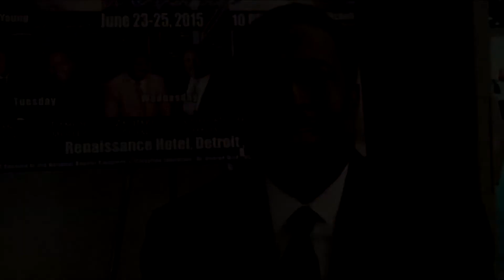A Closer Walk | Evenoa LeCour | June 20, 2021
More Messages can be found on this channel and also on our website.

Be Encouraged and inspired by this Ministry.